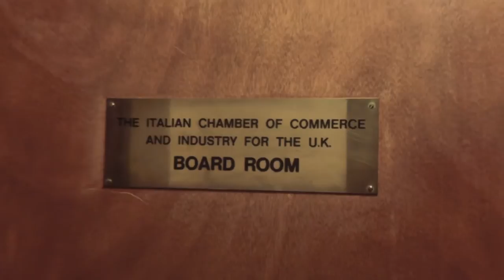The Italian Chamber of Commerce and Industry for the UK (short)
Take your steps to success with us!
For more information about our services and how become our member please

Writer director Caterina Cotugno
Camera and Editor Valentina Carlone
Special thanks to Laura Carrer, Verena Caris, Naomi Denton, Giuseppe D'Emilio, Martina Grosseto, Jacopo Barbaro, Helen Girgenti, Leonardo Simonelli Santi and Dominic Noël of Thomas Exchange.